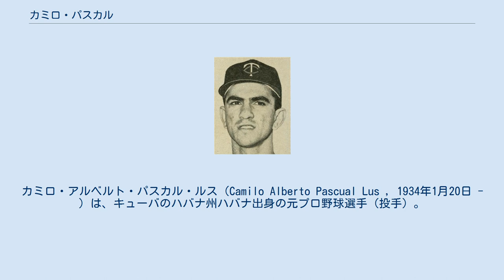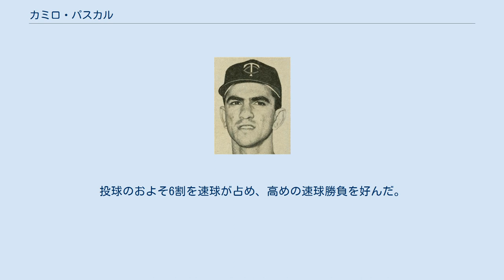カミロ・パスカル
カミロ・アルベルト・パスカル・ルス（Camilo Alberto Pascual Lus , 1934年1月20日 - ）は、キューバのハバナ州ハバナ出身の元プロ野球選手（投手）。
愛称は"Little Potato"（リトル・ポテト）。
 兄のカルロス・パスカルもMLBでプレーしていた。
 1951年に17歳で生まれ育ったハバナを離れ、マイナーリーグのチームに入団した。
 冬の時期は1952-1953シーズンから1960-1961シーズンまでキューバ国内リーグ"リーガ・クバーナ・デ・ベイスボル"でプレーした。
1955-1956シーズンはカリビアンシリーズ初優勝に輝いたエレファンテス・デ・シエンフエーゴスのエース級投手として活躍し、リーグMVPを受賞した。
 1954年4月15日にワシントン・セネタースでMLB初登板。
初登板の対ボストン・レッドソックス戦では3回を投げ、0与四球･3被安打で無失点の内容だった。
 デビュー後数年は制球難に苦しむが、年々与四球の割合を減らしていった。
 1959年は5月からシーズン終盤まで好調を維持し、オールスターゲームに選ばれた。
このシーズンは最終的には238.2回を投げ、防御率2.64・185奪三振を記録した。
 テッド・ウィリアムズが「18年間のアメリカンリーグで最も恐れられた」と語ったほどの効果的なカーブを投げ、速球とのコンビネーションで奪三振を量産。
1961年から1963年まで3年連続で最多奪三振のタイトルを獲得した。
 1965年のツインズは球団記録の102勝を挙げ、移転後初のリーグ優勝を果たした。
しかしパスカルはシーズンの後半戦に右腕の故障に苦しみ、ワールドシリーズの3戦に先発登板したものの、打線は1点も取れずに5回・3失点で敗戦投手となった。
チームは3勝4敗で惜しくもワールドチャンピオンを逃した。
 1966年も故障が完治せず、103.0回・8勝・防御率4.89の成績で終えた。
同年12月にワシントン・セネタースへトレードされた。
 1967年は164.2回・12勝・防御率3.28を記録し、復活した。
 1968年は201.0回・13勝・防御率2.69と前年よりも成績を上げた。
 1969年は9イニング換算で6以上のペースで与四球を出し、防御率も6点台と苦しむ。
同年7月にはシンシナティ・レッズ へ移籍したが、レッズでは7.1回を投げ、7失点と散々な内容だった。
 1970年4月にレッズから放出されたものの、同じ日にロサンゼルス・ドジャースと契約を結んだ。
しかし8月に放出された。
 1971年4月にクリーブランド・インディアンスと契約を結んだが、2ヶ月足らずで放出され、現役を引退した。
 1978年から1980年まではツインズでコーチを務めた。
 1983年にキューバ野球殿堂入りを果たした。
 現在はキューバ人コミュニティがあるフロリダ州マイアミに在住しており、1989年からラテンアメリカ担当のスカウトとして働いている。
オジー・カンセコ、アレックス・コーラ、フランクリン・グティエレスらと契約を結んだ。
 2012年7月にツインズ野球殿堂入りを果たした。
 当初はサイドスロー気味のフォームだったが、シエンフエーゴスのコーチであったドルフ・ルケの助言により、オーバースローに転向。
カーブの制球が安定してから成績も向上した。
武器としていたのは鋭く落ちる速いカーブで、球速の遅い大きな変化のカーブも投げていた。
投球のおよそ6割を速球が占め、高めの速球勝負を好んだ。